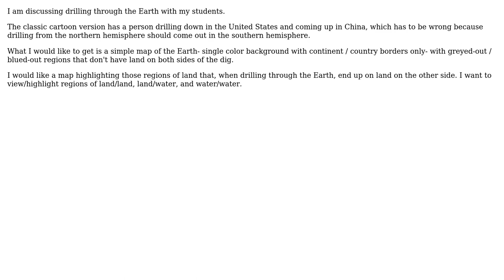Making world map to show where hole drilled through centre of Earth starts/ends on land vs water?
GIS: Making world map to show where hole drilled through centre of Earth starts/ends on land vs water?

With thanks & praise to God, and with thanks to the many people who have made this project possible! | Content (except music & images) licensed under CC BY-SA | Music | Images & others | With thanks to user John Perkins user Chris P user blah238 and the Stack Exchange Network Trademarks are property of their respective owners. You are responsible for your own actions.